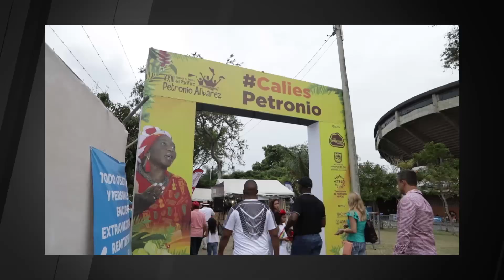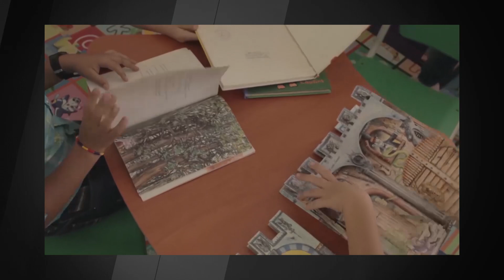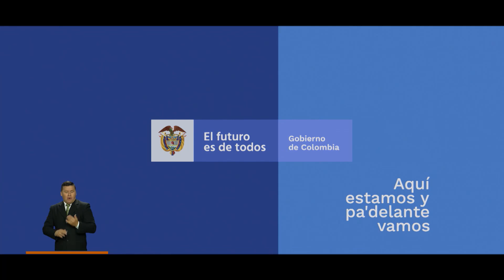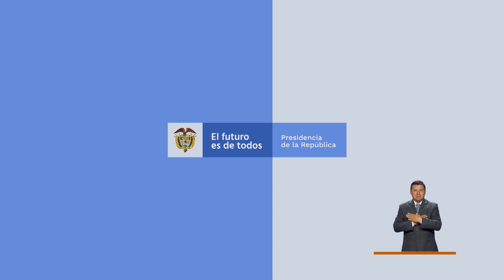Diálogo de los Ministros con Patricia Pardo. Ministra de Cultura, Carmen Inés Vásquez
Diálogo de los Ministros con Patricia Pardo. Ministra de Cultura, Carmen Inés Vásquez - 12 de septiembre de 2019